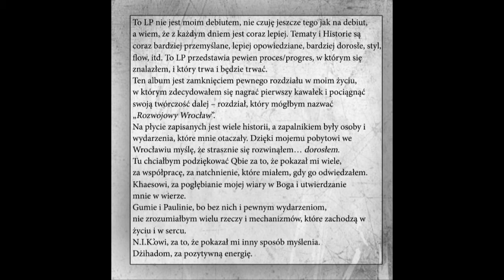16 - Machiavelli - Do'RASTA'M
Wykonawca: Machiavelli
Tytuł: Do'RASTA'M
Album: Do'RASTA'M
Instrumental: Garion - Tree Rings
Rok: 2011